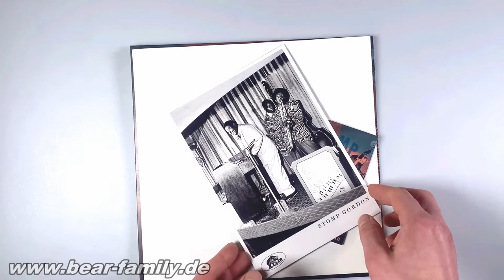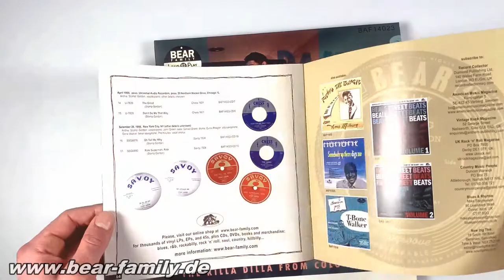Stomp Gordon - Damp Rag - The Killa Dilla From Columbus, Ohio (LP & CD, 10inch, 45rpm) - Bear Family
1-LP vinyl (10inch) with 8-page booklet, bonus CD, postcard. 10 tracks (LP), 22 tracks (CD). Total playing time approx. 28 min. (LP), approx. 70 min. (CD).

It is one of the fundamental principles of Bear Family Records® to give room to artists who would otherwise remain undiscovered in the jungle of reissues.

We present on LP plus bonus CD the complete works of pianist and jump blues shouter Stomp Gordon, whose stage show eclipsed even the piano attacks of Jerry Lee Lewis, the 'Killer'!

On LP and CD combined, we deliver those 17 recordings Stomp Gordon made between 1952 and 1956 for Decca, Mercury, Chess and Savoy - there's no more material out there!

In addition to the 17 recordings by Stomp Gordon, there are 5 more bonus tracks by other performers, covering, among other things, the U.S. television series 'Dragnet' and Dr. Kinsey and his 'Kinsey Report'.

For the first time ever, a complete vinyl LP is dedicated to Stomp Gordon!

The liner notes were written by R&B and blues expert Bill Dahl from Chicago.

The 10" LP includes a booklet, a CD and a postcard.